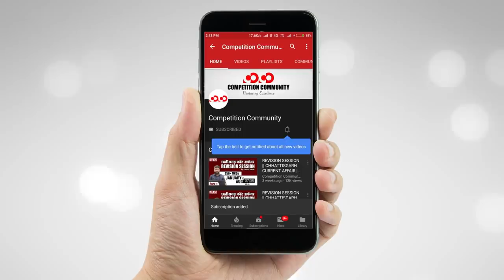TARGET CGPSC 2019-20 || सटीक रिविज़न कल से-हमारे साथ... || FTR-2, Time Table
40 दिन में सम्पूर्ण सिलेबस
10 से अधिक अनुभवी शिक्षकों के साथ

Discussion Community से कैसे जुड़े || आसान भाषा में

CGPSC Mains Test Series 2019